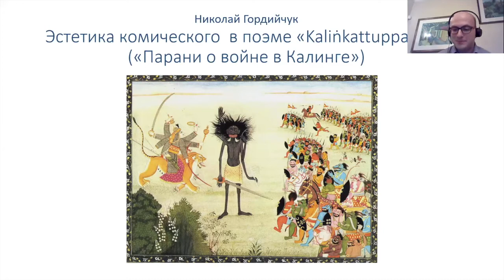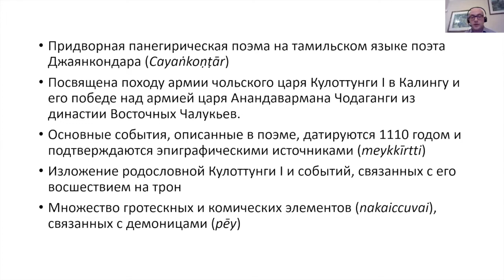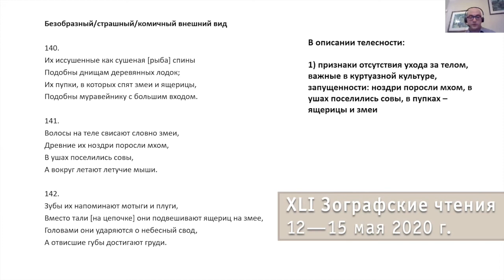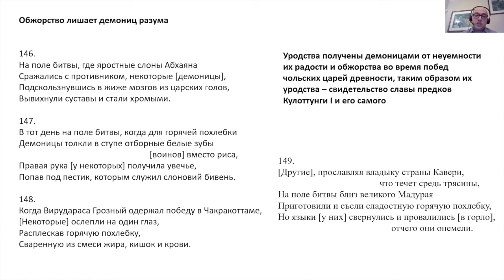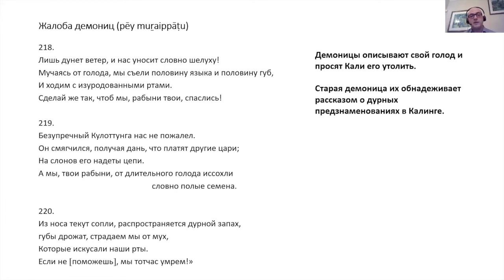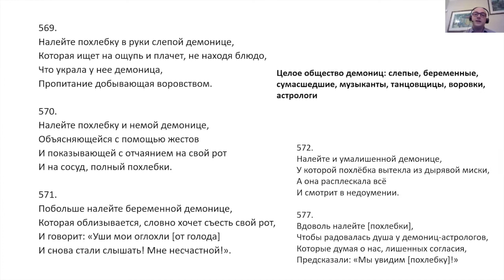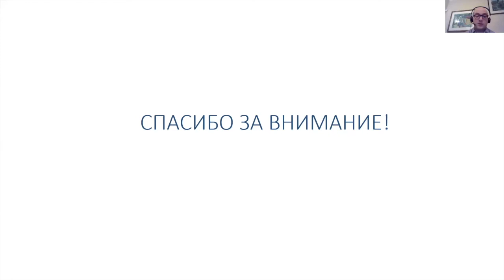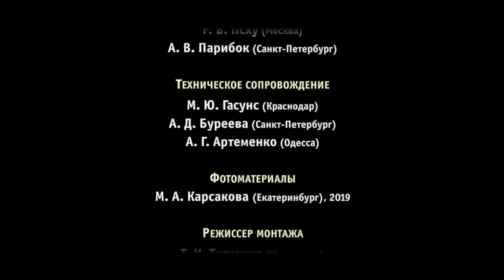Гордийчук Николай Валентинович (Москва). Эстетика комического в поэме «Kaliṅkattupparaṇi»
Гордийчук Николай Валентинович (Москва). Эстетика комического
в поэме «Kaliṅkattupparaṇi»

Чтение доклада
0:55 Придворная панегирическая поэма Джаянкондара «Kaliṅkattupparaṇi» посвящена событиям, связанным с походом армии чольского царя Колоттунги в Калингу;
4:25 Наличие в поэме множества гротескных и комических элементов, связанных с демоницами;
9:20 Многое в южноиндийской культуре постулируется через описание телесности;
20:30 Кульминацией поэмы является праздник демониц на поле боя после битвы, действия демониц пародируют придворное общество;
26:30 Превращение в поэме страшных демониц в комических персонажей является новацией;

Обсуждение доклада
28:20 Комментарий А.М. Дубянского (Москва)о предшественниках Джаянкондара в тамильской и санскритской поэзии;
32:30 Комментарий Х.И. Емельяновой (Химки) о претах.